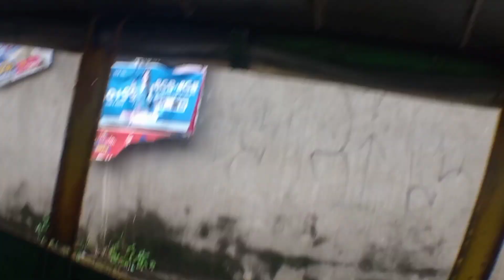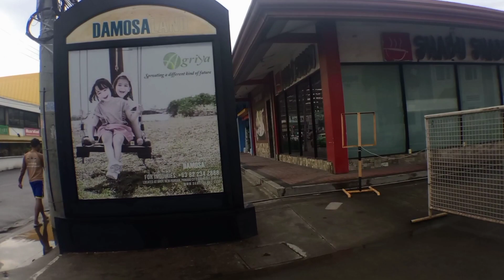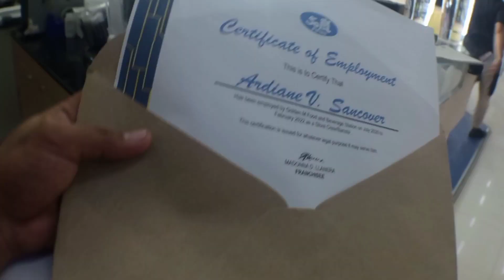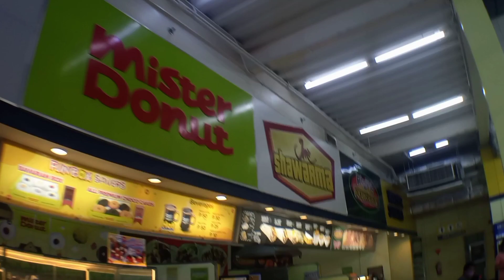Ang Sarap talaga ng Milktea sa FIFTEA | Savemore Bangkal Davao City | Vlog#33